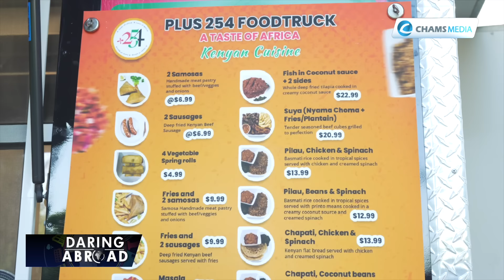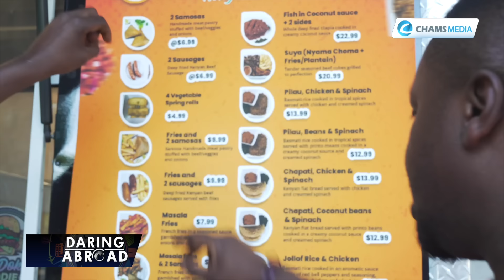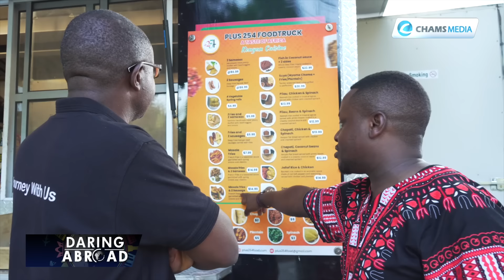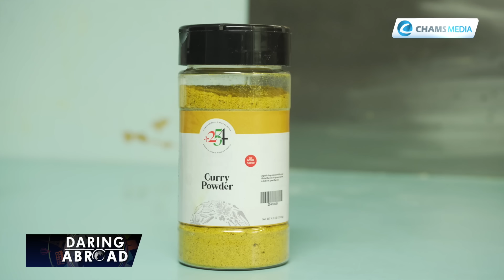Meet the Oklahoma-based Kenyan couple bringing a taste of Africa to USA